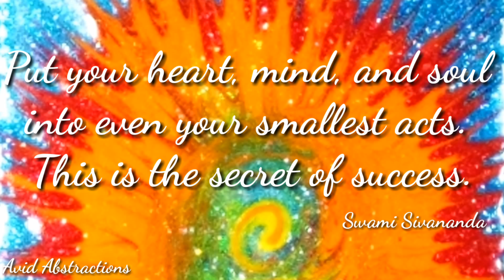DIY Easy and Fun Glitter Painting Craft Idea | Sparkling Sparks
DIY Easy and Fun Glitter Painting Craft Idea
Circadian Creation #508 | Sparkling Sparks

Watch art in action! An abstract fluid Glitter Acrylic speed painting on a mini canvas.